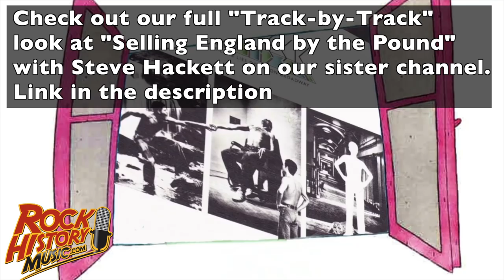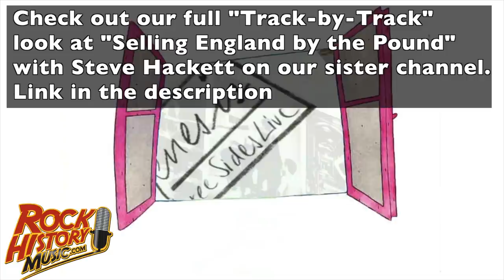Steve Hackett on the Genesis Reunion, "There Hasn't Been a Serious Conversation"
Interview Clip #1 Steve Hackett on the Genesis Reunion, "There Hasn't Been a Serious Conversation"

Check out these videos from our sister-channel "Top Genesis Studio Albums Of All Time: 50th Anniversary Edition: Poll Results"

Check out our Steve Hackett interview as he goes Track-by-Track through the famous Genesis album, “Selling England By The Pound.”

John Beaudin has been in major market radio (Edmonton, Vancouver & Calgary) for 35 years and a music journalist since 1989. He graduated from Broadcasting school as a newsman so he would have the skills to write about the artists that inspired him since he bought his first Elton John album as a teen. In the '80s Beaudin was the host of the syndicated radio show ‚ÄúThe Cross Canada Report‚Äù which had two versions (Rock and A/C). Beaudin was also asked to be a judge at the Juno Awards (Canada's answer to the Grammys) Twice. He has anchored every position in radio including morning and afternoon drive and was a Program and Music Director for The Breeze and California 103 in Calgary. He currently hosts the popular Lovesongs at QM-FM in Vancouver and on iHeartRadio.